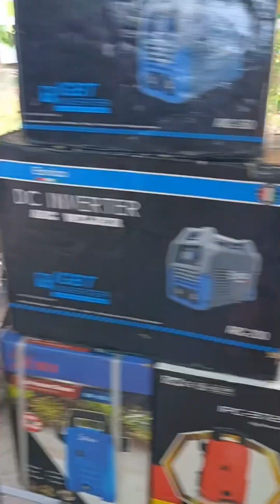VLOG‼️JALAN-JALAN DI KOTA MARUDU SABAH‼️26 MAY 2024 (AHAD)‼️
jalan-jalan di kota marudu Sabah
26/05/2024 (ahad)